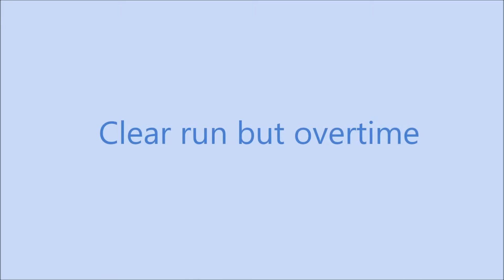5 Nov 2016 Canberra JUmping Dog Master run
On home run Toby hit broad jump (touched it with belly quite heavily) but  the wooden plank did not fall, so judge did not indicate course fault. Clear run but overtime.